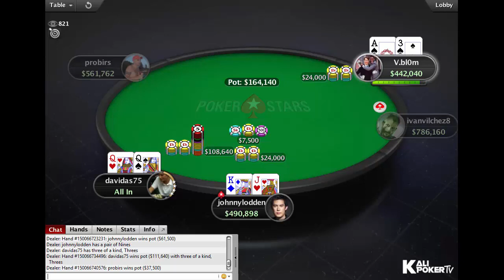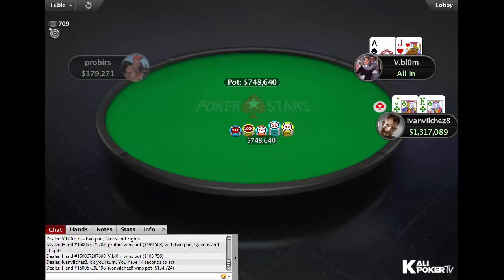Super Tuesday 8 March 2016: Final Table Replay - PokerStars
Final Table Replay PokerStars Super Tuesday 8 March 2016.

Tournament Info:

Poker Room: PokerStars
Date: 8 March 2016
Tournament: Super Tuesday
Game: NL Holdem
Buy-in: $1,000.00 + $50.00
Prizepool: $489K
Guarantee: $425K
Speed: Regular
Entries: 489
Places paid: 63

Final Table Results:

1. ivanvilchez8 (Argentina) $92,910.00
2. Andras "probirs" Nemeth (Hungary) $68,460.00
3. V.bl0m (Malta) $50,122.50
4. davidas75 (Israel) $38,142.00
5. Johnny "johnnylodden" Lodden (Norway) $26,895.00
6. saks80 (Lebanon) $20,782.50
7. Timorm1 (Israel) $15,892.50
8. rudisf (Poland) $11,002.50
9. Erik "Popiedejopie" van den Berg (United Kingdom) $8,117.40

x